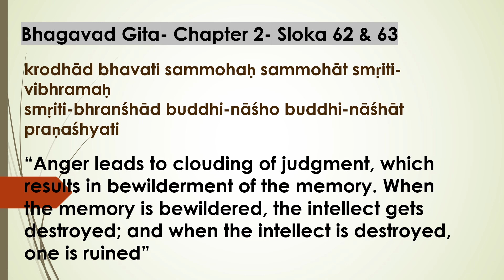Daily Dose Of Motivation 294 Bhagavad Gita Chapter 2 Sloka 62 & 63